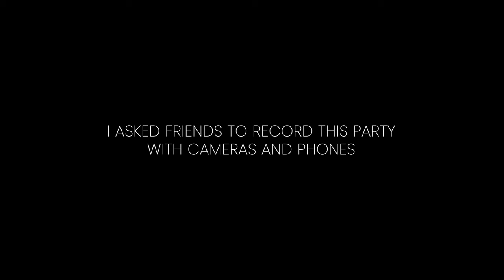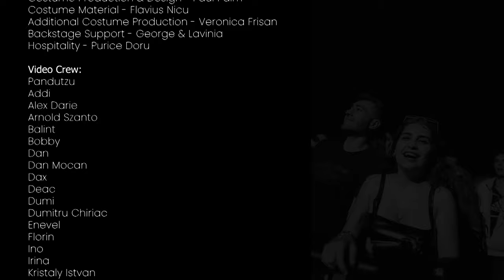Alex Super Beats at Electric Castle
Thank you to @ElectricCastleFestival

Tracklist:
1) 01:00 - Intro Voice / Bicep - Glue / Hans Zimmer - Time
2) 01:35 - Pink - Get The Party Started Buildup (Acapella)
3) 02:00 - Sikdope & ATRIP ft. Virus - Badder (EDIT)
4) 02:40 - Faithless - Insomnia (EDIT)
5) 03:21 - Skrillex - Fugi Opener (EDIT)
6) 03:30 - Cardi B - Bodak Yellow (Acapella)
7) 04:20 - Skrillex & The Doors - Break'n A Sweat (EDIT)
8) 04:50 - Daft Punk - One More Time (KODAT rmx) (EDIT)
9) 04:50 - Dua Lipa -  Don't Start Now (Acapella)
10) 05:45 - The Kid Laroi & Justin Bieber - STAY (Acapella)
11) 06:35 - Creeds - Push Up (EDIT)
12) 06:40 - Billie Eilish - Bad Guy (Acapella)
13) 06:52 - Rihana - Rihanna - Bitch Better Have My Money (Acapella)
14) 07:30 - Travis Scott - Sicko Mode ft. Drake (Acapella)
15) 07:56 - Kendrick Lamar - Humble (Skrillex Remix & Acapella)
16) 08:45 - Skrillex & HAbstrakt - Chicken Soup (EDIT)
17) 08:56 - Kendrick Lamar - M.A.A.D. City (Acapella)
18) 09:10 - Ahee - Space Funk (EDIT)
19) 09:35 - Callum Higby - Bad Neighbour (EDIT)
20) 10:00 - Eurythmics - Sweet Dreams (EDIT)
21) 10:30 - Eurythmics - Sweet Dreams (Acapella)
22) 10:52 - LMND · X.E.O.N. - Jarik (EDIT)
23) 11:32 - Bon Jovi - It's My life (EDIT)
24) 12:31 - Lady Gaga & Peggy Gou - Just Na NA (EDIT)
25) 14:45 - Belinda Carlisle - Heaven Is A Place On Earth (Acapella)
26) 15:00 - Avicii - Levels (EDIT)
27) 15:24 - Skrillex - Mumbai Power (EDIT)
28) 16:00 - Flo Rida - Good Feeling (Acapella)
29) 16:00 - Virtual Riot - Insides (EDIT)
30) 16:15 - Always On My Mind (Acapella)
31) 16:30 - Skrillex & Alan Watts - Hazel Theme Love (EDIT)
32) 18:00 - Fred Again & Skrillex - Rumble (Whenuknow Flip)
33) 18:51 - Flo Rida feat. T Pain - Low (Acapella)
34) 19:38 - The Brainkiller - Powerful (EDIT)
35) 20:10 - Nirvana - Smells Like Teen Spirit (Acapella)
36) 21:15 - Yazoo - Don't Go (EDIT)
37) 21:30 - Avicii - Waiting For Love (Marshmello rmx & EDIT)
38) 22:35 - Habstrakt - Don't Worry (EDIT)
39) 23:10 - Jennifer Lopez - Waiting For Tonight (Acapella)
40) 24:00 - Oski, Allen Mock, Herbalistek - Okami (EDIT)
41) 24:15 - Kendrick Lamar - D.N.A.
42) 25:18 - TVBOO - Listen (EDIT)
43) 25:58 - Dragonette - Hello (Acapella)
44) 26:24 - Ace Aura - Rise
45) 27:20 - Thomas Newman - Ghosts (EDIT)
46) 28:00 - Kings Of Leon - Sex on Fire (Acapella)
47) 29:00 - Crush - Bloom
48) 29:30 - Taio Cruz - Hangover (Acapella)
49) 29:40 - Yeah Yeah Yeahs - Heads Will Roll (A-Track rmx & EDIT)
50) 29:59 - Alison Wonderland - Good Enough (Valentino Khan Rmx & EDIT)
51) 30:25 - Chris Brown feat. Lil Wayne & Busta Rhymes - Look at Me Now (Acapella  & EDIT)
52) 31:15 - Bazzi - Mine
53) 32:50 - Skrillex & Damian Marley - Make It Bun Dem (Acapella)
54) 33:00 - Jauz & DJ Snake - Gassed Up (EDIT)
55) 34:00 - Katy Perry - Hot N Cold (Acapella)
56) 35:30 - Fred Again - Pull Me Out (Edit)
57) 35:50 - Skrillex, Swae Lee & Siiickbrain - Too Bizarre (Acapella)
58) 36:15 - Skrillex, Swae Lee, Siiickbrain, & Posij - TOO BIZARRE (JUKED & EDIT)
59) 37:40 - Central Cee - Doja (KODAT remix) [EDIT]
60) 39:50 - Lil Nas X, Jack Harlow - INndustry Baby (EDIT)
61) 40:46 - Tisoki - Evil As Hell (EDIT)
62) 41:10 - Dennis Ferrer - Hey Hey (Acapella)
63) 41:21 - Virtual Riot - Dream Logic (EDIT)
64) 41:45 - Skrillex - Xena (EDIT)
65) 43:15 - Tag Team - Whoomp! There It Is (Acapella)
66) 43:25 - 9 PM (EDIT)
67) 43:42 - Fatboy Slim - Right Here, Right Now (Acapella)
68) 44:05 - Skrillex & Rick Ross - Purple Lamborghini (edit)
69) 44:32 - Macklemore & Ryan Lewis - Can't Hold Us ft. Ray Dalton (Acapella)
70) 45:40 - Modjo - Lady Hear Me Tonight (EDIT)
71) 45:46 - Zombie Nation - Kernkraft 400 (EDIT)
72) 46:24 - Modjo - Lady (Kodat rmx & EDIT)
73) 46:50 - Purple Disco Machine vs Stars On 45 - Body Disco Funk (EDIT)
74) 48:03 - J. Balvin, Skrillex - In Da Getto (Acapella)
75) 48:50 - 4B x TEEZ - Whistle (EDIT)
76) 49:00 - Icona Pop - I don't Care (Acapella)
77) 49:28 - Abba - Mamma Mia (Acapella & EDIT)
78) 50:24 - Eliminate - Walk Away (EDIT)
79) 50:50 - Activ - Doar Cu Tine (Acapella)
80) 52:30 - Opus III ● It's A Fine Day (Acapella)
81) 52:44 - Skrillex & Boys Noize - Fine Day Anthem (EDIT)
82) 55:10 - Fred Again - Jungle (Acapella)
83) 55:24 - Parov Stelar - Chambermaid Swing (EDIT)
84) 55:30 - Paul Kalkbrenner - Gebrunn Gebrunn (EDIT)
85) 56:30 - Florence + The Machine - You've Got the Love (Acapella)
86) 57:00 - GALA - Freed from desire (Acapella)
87) 59:00 - Pendulum - The Island - Pt. I (Skrillex rmx) [EDIT]
88) 59:25 - Valentino Khan - Lick It (Gammer Rmx) [EDIT]

Description limit reached, check first comment for more